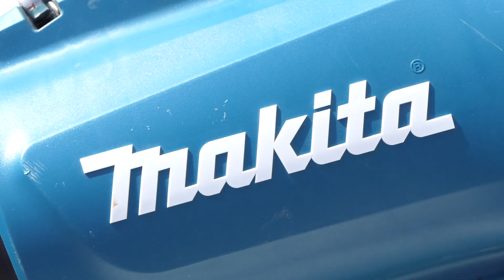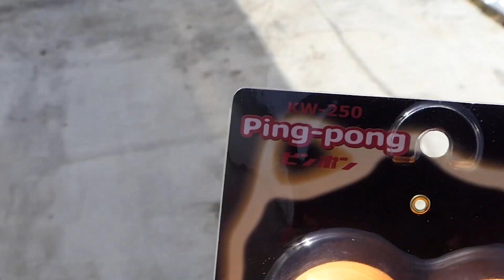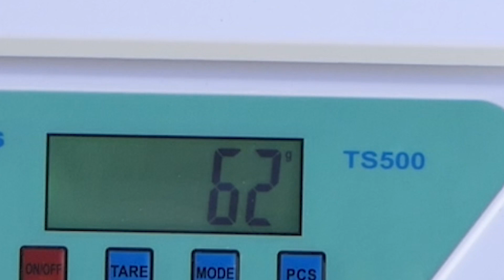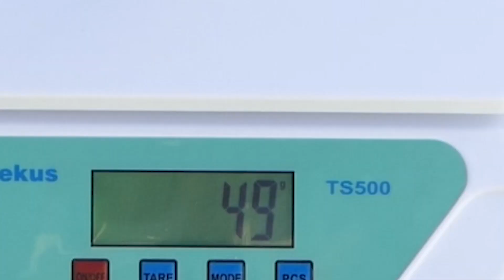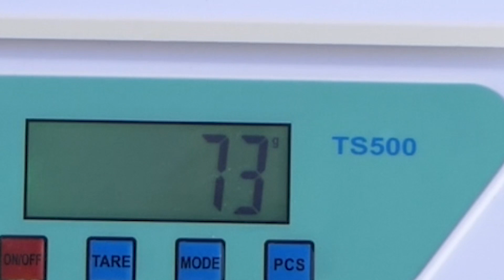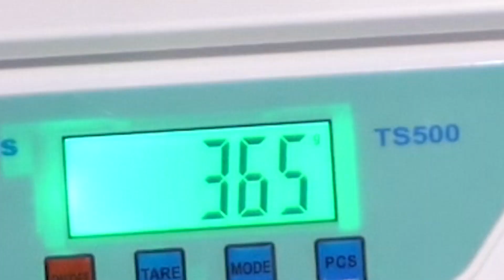【makita砲】サッカーボールが浮くほどのパワーがあった件【MUB184D】Amazing power of makita’s 18V blower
makitaの18V充電式ブロワーで遊んでみました。

【Amazonリンク】